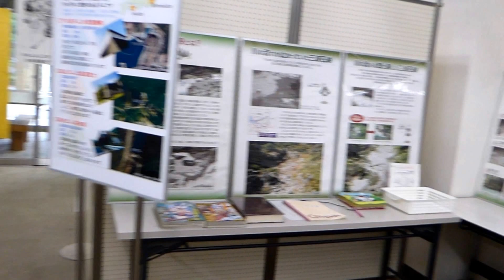埼玉県と群馬県にまたがる神流湖の下久保ダムの様子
埼玉県児玉郡神川町と群馬県藤岡市にまたがる神流湖の下久保ダムの様子です。ダムカードは下久保ダム管理所でもらえます